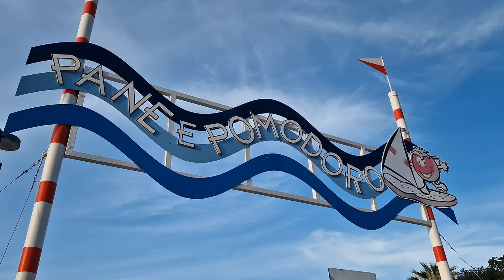Bari, Italy ► Video guide, 1 min. | 4K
Bari is a very charming city, the third-largest city in Southern Italy. The history of Bari is fascinating and turbulent. The ancient settlement dates back to the Bronze Age, passing from rule by the Peucetians to the Goths, before being fought over by the Byzantines and Lombards. It is visable the contrast between the folkloristic old town and the cozy city center, full of branded shops and polished aristocratic buildings.